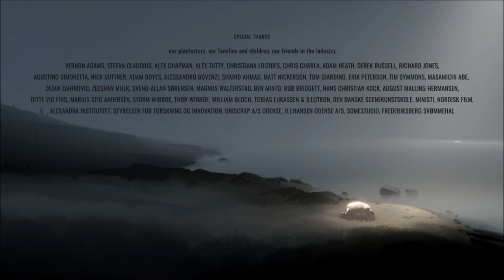[lFR/Live] Inside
Bonjoue a tous,

voici la premier épisode du live sur le jeu Inside .